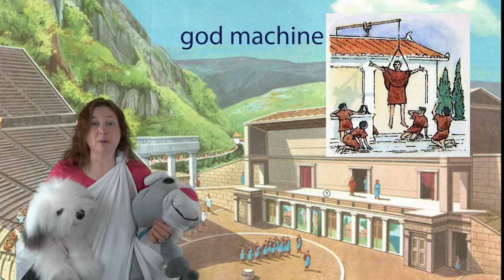Mrs Holsens Neighborhood episode 8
A video for Birch Grove Elementary Drama students!  This week we explore the origins of theater!